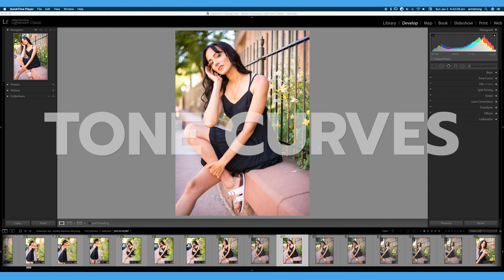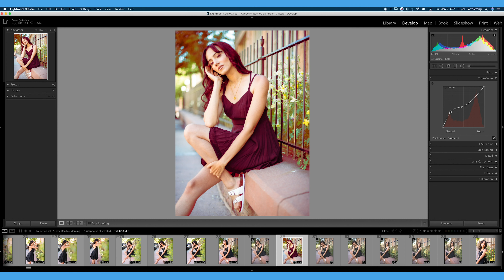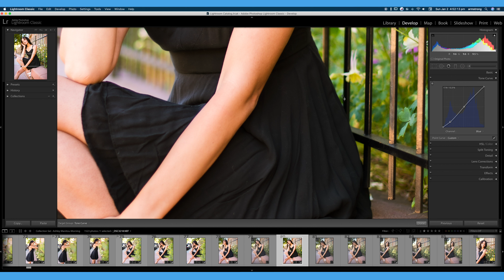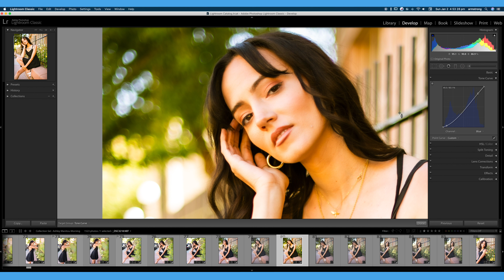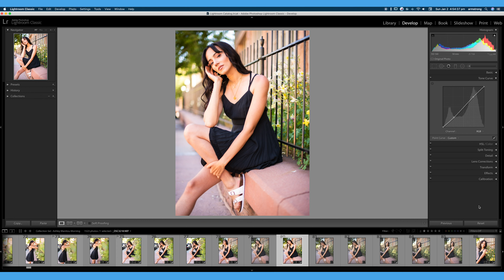TONE CURVES || 30 Days of Lightroom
New to Adobe Lightroom? In my 30 Days of Lightroom tutorial series, you'll master Lightroom fast, including the important Tone Curves tool.

In this Adobe Lightroom Classic tutorial, we'll dive deep into Tone Curves tool. Utilizing Curves is a great way to make minor contrast adjustments or uniquely stylize your photo. It's also critical to know how far you can push the RGB or Color Channel Curves, to recognize when you've over processed your edit. While this is a beginner Lightroom Curves Tutorial, good Lightroom post-processing habits are critical, whether you are just starting, or you're a seasoned photographer.

What's in My Run and Gun Photography Bag:
► Nikon Z6 Body & FTZ Adapter
► Viltrox 24mm f/1.8 Lens
► GoPro Hero8 BLACK
► Nikon AF-S 50mm f/1.4G Lens
► Nikon AF-S 14-24mm f/2.8G Lens
► LowePro Tahoe BP 150 Backpack
► Lowepro Photo Classic BP 300 AW Bag

It's FREE, what have you got to lose?